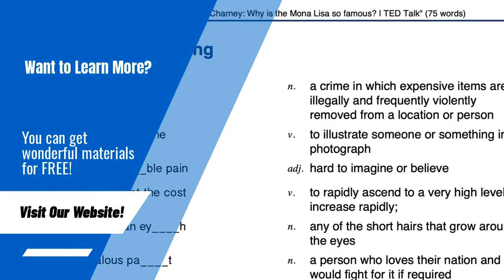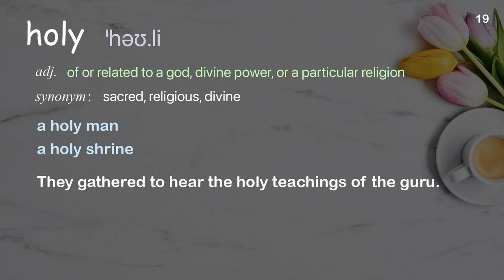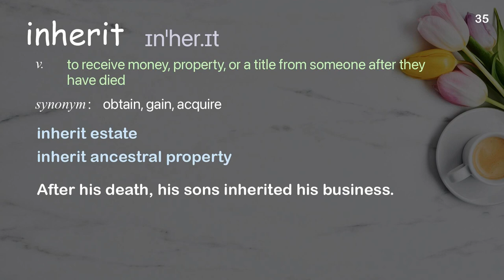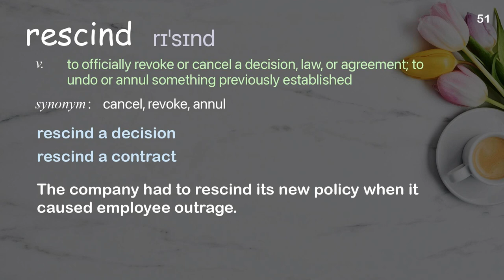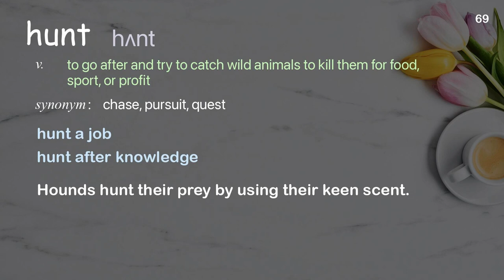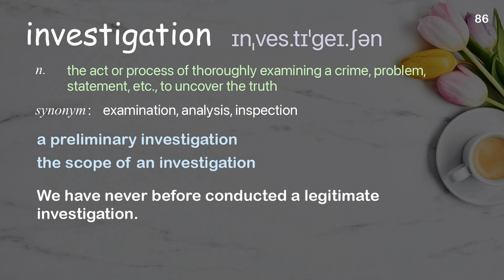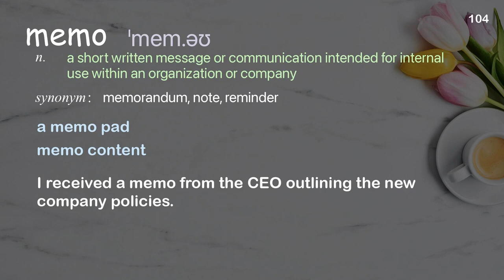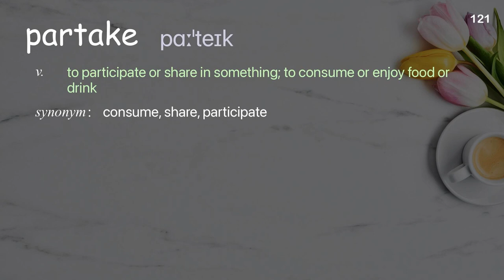121 Academic Words Ref from "Bob Woodward: What I learned investigating Nixon | TED Talk"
■PLEASE NOTE

■Reference Source
Bob Woodward: What I learned investigating Nixon | TED Talk